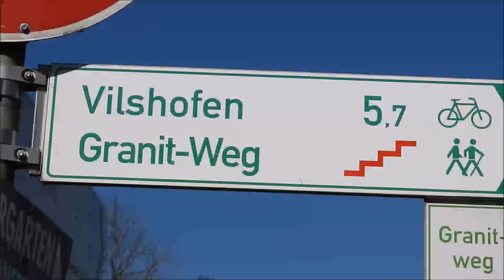Spaziergang im Vilstal // Walk along the river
Walk along a river in Lower

Eindrücke eines Spaziergangs an der Vils im Naturschutzgebiet Vils-Engtal bei Vilshofen Es ist der letzte Flussabschnitt der Vils vor der Mündung in die Donau. Etwa auf Höhe der Ortschaft Mattenham beginnend, erstreckt er sich über 4 Kilometer bis nach Vilshofen hinein.